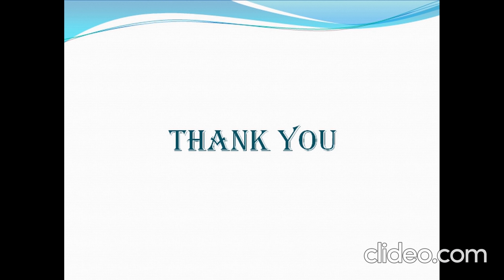Air Actuators, Air Spring, Air Bellow & Air Suspension Distributor / Channel Partner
Leading Distributor / Channel Partner of Air Actuators, Air Spring, Air Bellow & Air Suspension. Share your details here to get free price quotes . Have any other requirement?